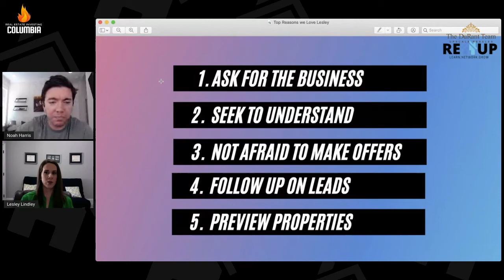COLA REI - Episode 4: Building Investor and Agent Relationships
Are you a Real Estate Agent or Investor looking to grow your business?  What should real estate investors be looking for in a real estate agent?  How can a real estate agent earn the business of a seasoned real estate investor (regardless of experience level)?

Noah Harris sits down with Lesley Lindley to answer those questions and more!  Here how she got the nickname "Secret Agent LL7"!

Learn how Lesley Lindley operates for her investor clients.    In this COLA REIA - FAMOUSLY HOT spotlight, we sit down with real estate agent Lesley Lindley of the Durant Team here in Columbia, SC.  Most home buyers purchase one house every 7 years.  An investors goal might be to purchase 7+ houses every 1 year.  Listen to how she gained our business.  Teamwork makes the dreamwork.

:03 - Intro to Secret Agent LL7
8:30  - B and E with Dad
10:30 - Top 5 Things Lesley Does for her Investor Clients
11:30 - #1 Ask for the Business
11:45 - Investors: How to hit your weekly offer goal
13:15 - Just Do it! Stepping out of your comfort zone
15:00 - #2 See to Understand
16:40 - "Put me on the Thread!" (You will want to be on the thread)
17:30 - #3 Not afraid to make offers! What Lesley says to other agents.
20:00 - #4 Follow Up. Fortune in the Follow up
21:20 - Avoid one of Noah's biggest mistakes
21:40 - #5 Preview properties

COLA Real Estate Investing Group - FAMOUSLY HOT